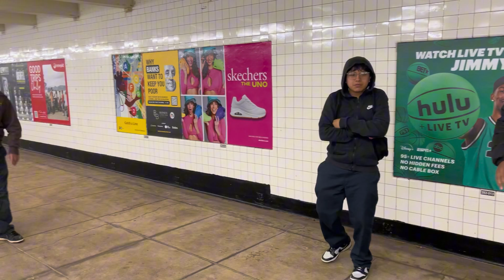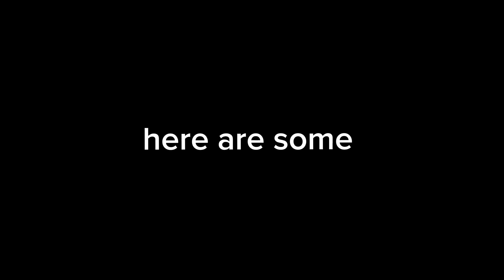Birthday Skate Sesh !! (rizz party)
We celebrated beto b day and skated happy late birthday again beto luv you bro🫡